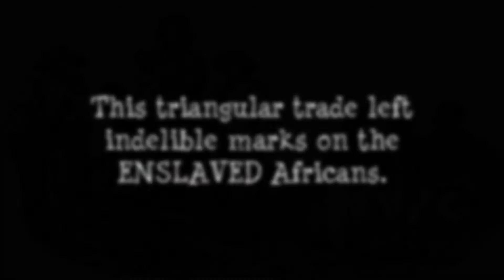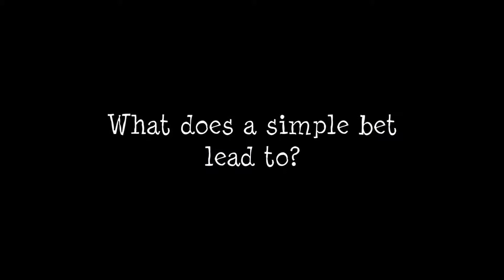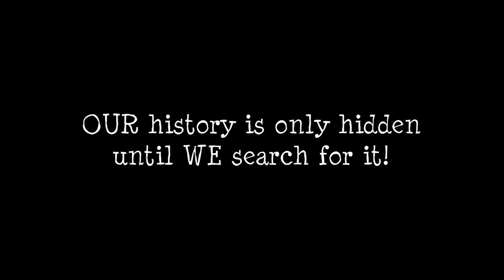Africatown USA Trailer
In the summer of 1860, more than 50 years after the United States abolished the international slave trade, 110 men, women, and children from West Africa are smuggled secretly ashore in Alabama under the cover of the night over a $100,000 bet. They are the last recorded group of enslaved Africans imported to the United States via the ship Clotilda.
This amazing story tells the events of these men, women and children, who were kidnapped from their native land in West Africa, enslaved in Ouidah, a coastal town in the Kingdom of Dahomey, the current day coastal country of Benin, and brought to America on what is believed to be the last slave ship, the Clotilda. Through their resilience, they not only survived the horrific Middle Passage, but the American Civil War, the reconstruction of Alabama, and the Jim Crow period, but they also fought to preserve their African memories, culture, and community over the generations. “For out of the bowels of slave ships they rose, and their descendants are, in the powerful words of Langston Hughes: Still Here.”
After the Emancipation Proclamation, the newly freed Africans tried, but failed to return to their beloved homeland Africa. The story describes the group reuniting from various plantations, alongside American-born, formerly enslaved men, women and children. The Africans bought land and founded their own settlement, which came to be known as Africatown.
The Founders appointed tribal leaders and governed Africatown according to customary African laws, spoke their own regional language, kept their own customs, used African irrigation and gardening techniques, and built their own social structures. The people of Africatown formed their own self-sufficient world.